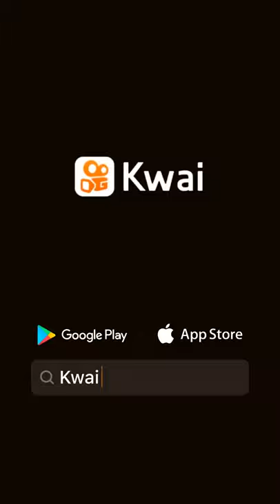28 de setembro de 2021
UTSUNAMI:sigueme si te gusto mi video🍑❤💋 tendencia 2021